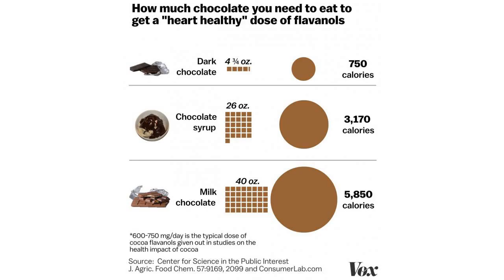Benefits Of White Chocolate That We Bet You Don’t Know